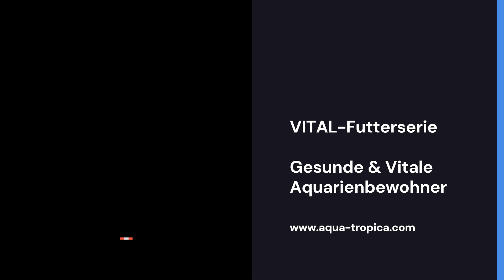Rasbora-VITAL - Farbfutter für kleine Bärblinge | Aqua-Tropica das Original!!!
Rasbora-VITAL ist ein hochwertiges Farbfutter, das speziell zur Farbausprägung für kleine Bärblinge entwickelt wurde. 100 % natürlich, mit sorgfältig ausgewählten Inhaltsstoffen fördert es nicht nur die natürliche Farbpracht dieser schönen Fische, sondern bietet auch eine ausgewogene Ernährung, die ihre Gesundheit und Vitalität unterstützt. Die feinen Granulate sind leicht verdaulich und enthalten alle wichtigen Nährstoffe, Vitamine und Mineralien, die für ein starkes Immunsystem und ein gesundes Wachstum unverzichtbar sind. Verwöhne Deine Rasboras mit Rasboras-VITAL und sieh  wie ihre Farben in voller Pracht erstrahlen!